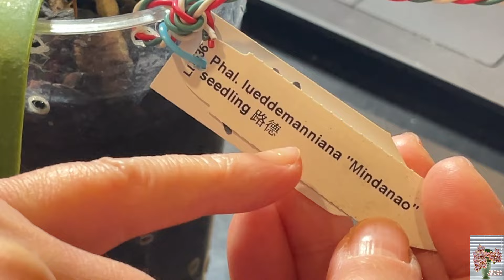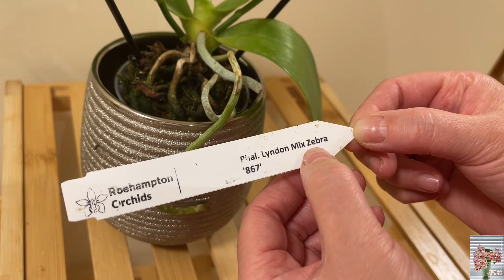手把手教你复花-蝴蝶兰 91- 原生种蝴蝶兰和园艺杂交的蝴蝶兰有什么不同？如何区分？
原生种蝴蝶兰和园艺杂交的蝴蝶兰有什么不同？如何区分？在养护上的要求有什么？